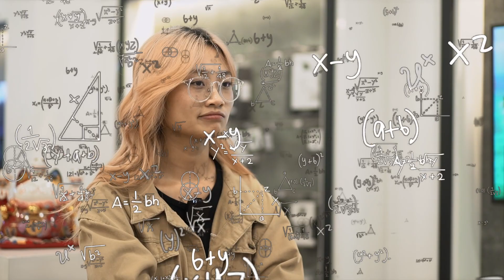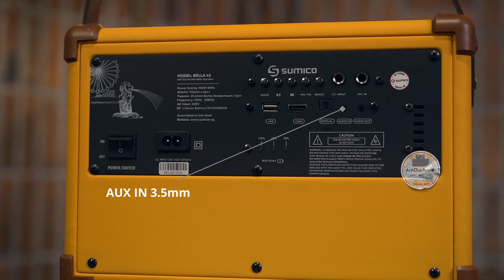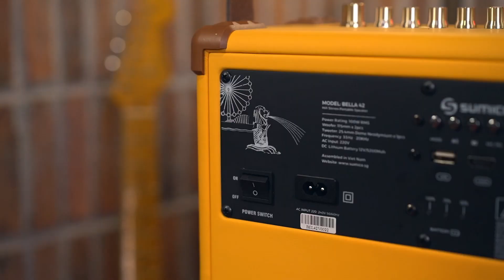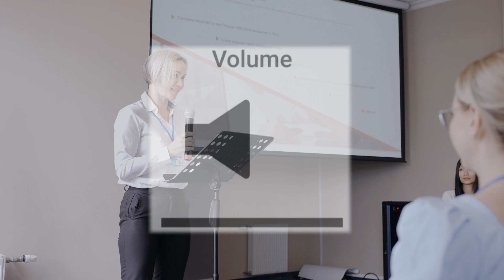Đánh giá loa Karaoke Sumico Bella 42 - Kích thước nhỏ, Công suất khủng, Giá phải chăng!!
Chapters:
0:00 Intro
0:36 Ngoại hình
2:05 Thông số kỹ thuật
2:39 Chất âm
4:11 Tính năng
5:27 Kết luận

Bella - 42 là mẫu loa Bluetooth Karaoke mới nhất đến từ thương hiệu âm thanh Sumico của Singapore. Loa mang đến chất âm ấn tượng, thuộc top đầu trong thị trường loa karaoke và khá tốt trong loa bluetooth nói chung. Với kích thước nhỏ gọn, chỉ bằng một nửa so với các sản phẩm tiền nhiệm mà vẫn giữ nguyên công suất, loa hứa hẹn sẽ đem tới trải nghiệm tốt nhất cho các bữa tiệc cùng gia đình và bạn bè.

Thông số kỹ thuật:
Kết nối không dây: Bluetooth 5.0
Kết nối khác:
     AUX IN 3.5mm
     AUX OUT 3.5mm
     Cổng Guitar 6.5mm
     MIC IN 6.5mm
     HDMI
     Optical USB
Chống nước: Không
Thời lượng pin: Lên tới8h
Công suất: 100W
Kích thước: 335mm x 175mm x 235mm
Trọng lượng: 7 kg
Driver (Cấu trúc củ loa): 2 loa Woofer & 1 loa Tweeter

Các bạn có thể tham khảo thêm thông tin chi tiết tại bài viết

Địa chỉ: 16 Tràng Thi, Hoàn Kiếm, Hà Nội

☏ Gọi ngay số - ĐT: 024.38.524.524 để được tư vấn và giao hàng trên toàn quốc.

If any owners have any issues with any of the uploads please get in contact  and it will be deleted immediately. Thank you for your cooperation.

Nếu có bất cứ vấn đề liên quan đến bản quyền nội dung, hình ảnh... các bạn vui lòng liên lạc mình theo địa chỉ  để giải quyết nhé. Mình sẽ cùng nhau làm việc nhanh và trên tinh thần hợp tác nhất có thể. Xin cám ơn.